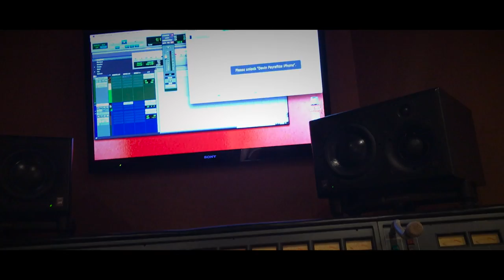DJ PERF MUSIK VLOG - EPISODE 2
Dancehall Rising Producer (BEATMAKER)  Blog series displaying his New York night life in studio working.

In studio session with studio vibes entertainment.

Producing (BEATMAKING) Credits - VYBZ KARTEL | SEAN PAUL | MAVADO | MASICKA | DEMARCO | OCG | STONEBWOY | SHATTA WALE | STIG | BLAK RYNO | MAESTRO | BRAMMA | MANY MORE.